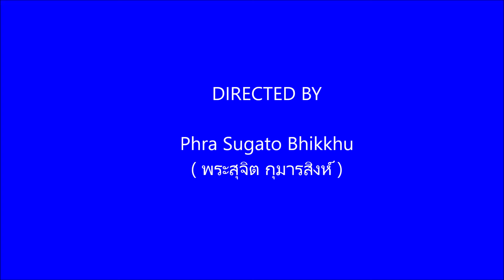Theravada Buddhist Tradition of Bangladesh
"Dharma mission to protect and propagate Buddhism"
by Phra Sugato Bhikkhu พระสุจิต กุมารสิงห์ (สุคโต)
อาตมาภาพ พระสุจิต สุคโต ขอ​ขอบคุณและอนุโมทนา คุณหมอศุภชัย โรจน์ขจรนภาลัย พร้อมคณะทุกท่านที่สนับสนุนการที่จะรักษาและเผยแผ่พระพุทธศาสนาในบังกลาเทศ ขอให้ทุกท่านมีความสุข สุขภาพแข็งแรง
และ ขอให้พระพุทธศาสนาจงเจริญๆๆ